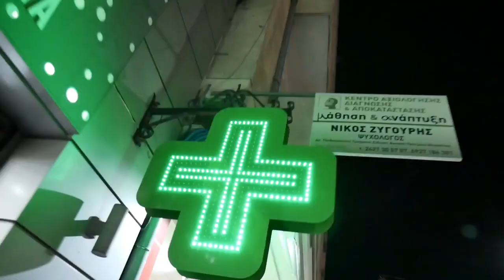THE NIGHT SKY LIGHTS UP BLUE | Only in Βόλος - Vlog 323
Have you ever stayed awake for nearly 48 hours? In this vlog I had to but we also got the chance to fix my watch and check if my PC will fit a GTX 1070 Ti soon... On the way back I was amazed by the blue christmas lights that are hanging in the streets of Volos!